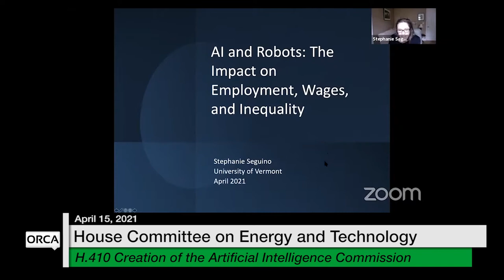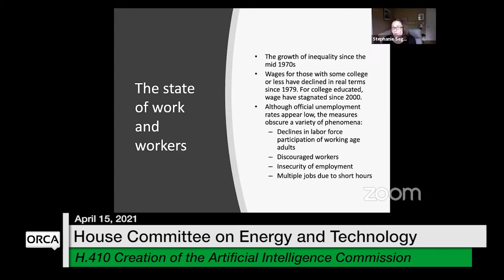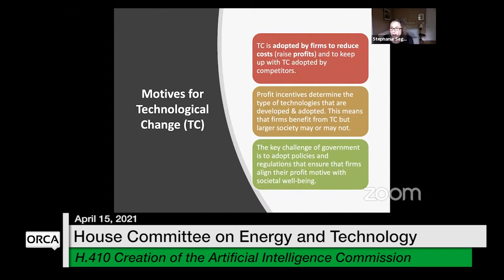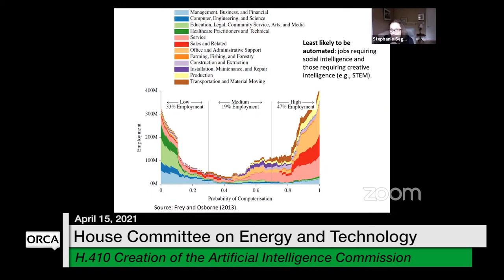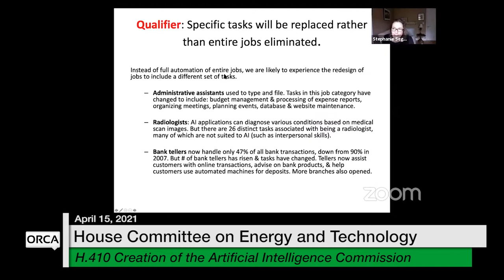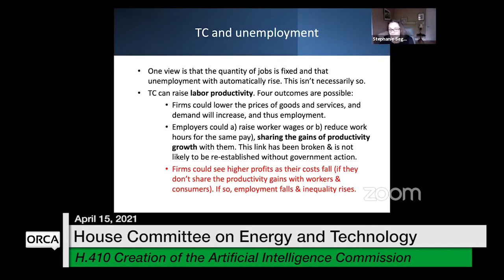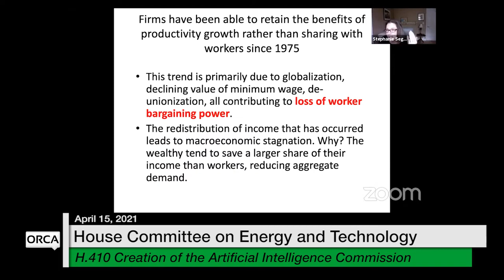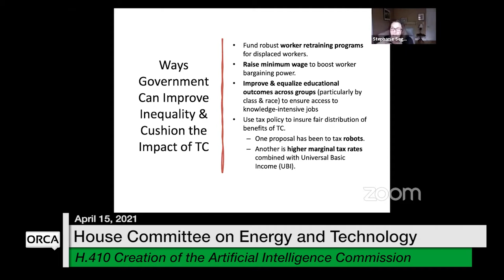Vermont State House - H.410 Creation of the Artificial Intelligence Commission 4/15/2021